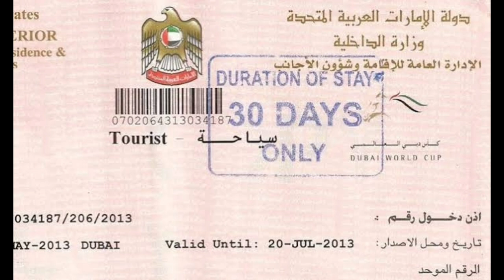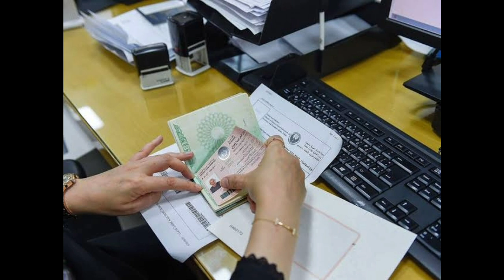15 अप्रैल से यूएई में वर्क वीजा खत्म || UAE 🇦🇪 Dubai Abu Dhabi Sharjah Latest News Today Live 2022